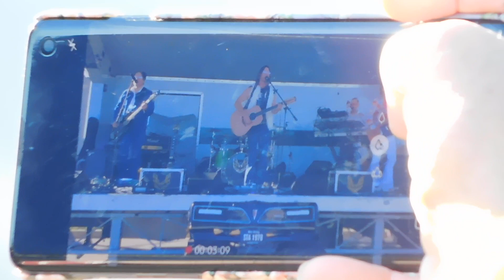SUPER TRANS AM @ RUTHERFORD DAY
092422 4:00 pm. Super Trans AM performing two sets at the 2022 Rutherford Day.